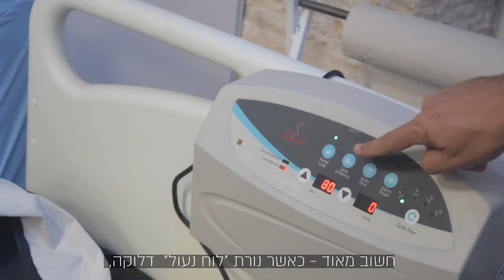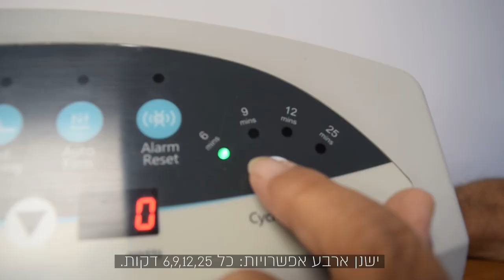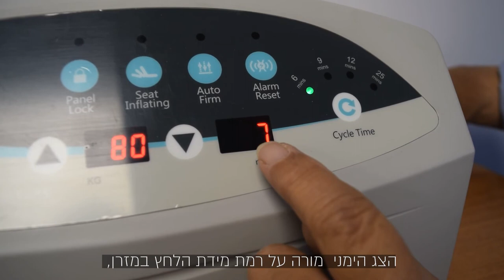מזרן לפצעי לחץ - המדריך המלא: איך משתמשים במזרן לפצעי לחץ של יד שרה? 👆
בסירטון הבא נדגים כיצד להשתמש במזרון לפצעי לחץ
 של יד שרה, בצורה הטובה והבטוחה ביותר.

מזרון לפצעי לחץ מיועד לאנשים הסובלים מפצעי לחץ דרגה    3 או 4
ומסייע להפחית את הלחץ מאזורי סיכון,
ובכך מונע היווצרות פצע לחץ או תומך טיפול בפצע לחץ קיים,
ומאפשר למטופל לקיים שגרת חיים טובה יותר.

והנה הוראות השימוש במזרון:
יש לפרוס את המזרן על גבי המיטה, ולודא ששלושת הפקקים סגורים היטב.
 לאחר מכן נחבר את הכבל עם שלושת הצינורות המחובר לקצה המזרן
 לשקע במנוע ונחבר את הכבל החשמלי שבמנוע לשקע החשמל.
לאחר מכן נדליק את מתג ההפעלה הירוק, הנמצא ליד כבל החשמל. הנורה הירוקה תידלק.
חשוב מאוד - כאשר נורת "לוח נעול"  דלוקה,
אי אפשר לשנות את ערכי המכשיר.
 לשינוי הערכים לחץ על סימון המנעול עד שהנורה הירוקה תיכבה.
כמו"כ יש לוודא שכפתורים אלו גם כבויים.
שימו לב - הצג השמאלי מציין את משקל החולה,
ברירת המחדל היא 80 ק"ג יש לכוון את משקל החולה
בעזרת חיצים אלו  הטווח הוא 30-200 ק"ג.
בנוסף- "נורות לחץ האוויר" מציינות אם לחץ האוויר במזרן תקין.
 כשהלחץ נמוך תידלק הנורה האדומה התחתונה,
 לעומת זאת כשהלחץ תקין תידלק הנורה הירוקה.
בעת הפעלת המכשיר יש להמתין מס' דקות לכניסת לחץ האוויר המתאים
 עד שהנורה האדומה תתחלף בירוקה.
הזמן המשוער - כ-15 דקות עד שהנורית הירוקה תידלק

שימו לב - כאשר מרימים את גב המיטה למצב ישיבה,
יש ללחוץ על סימון "מנופח לישיבה", לחץ המזרן ישתנה אוטומטית
 לחץ האוויר יעלה במקום המושב ויקטן בשטח גב החולה. ועל הצג השמאלי  ימחק ציון המשקל.

לחיצה על "לחץ אוטומטי" תקבע את מצב המזרן כפי שהוא,
ציון המשקל שנקבע ימחק, ולא יפעל להחלפת זרימת האוויר במזרן למשך חצי שעה
. לאחר חצי שעה יחזור לחץ האוויר לרמתו כפי שהיה לפני כן.
 ואז יחזור להופיע ציון המשקל שנקבע.
בלחיצה על "זמן מחזור"
ניתן לקבוע את תדירות החלפת זרימת האוויר בתאי המזרן.
 ישנן ארבע אפשרויות: כל 6,9,12,25 דקות.
לחיצות חוזרות על "זמן מחזור" ישנו את תדירות זרימת האוויר לפי הנורה הנדלקת.
חמש לחיצות ידליקו את כל ארבע הנורות וישאירו את מצב המזרן מלא כל הזמן.
לחיצה שישית תחזיר את המצב כפי שהיה קודם לכן.
הצג הימני  מורה על רמת מידת הלחץ במזרן,
הלחץ נמדד ביחידות mmHg – מילימטר כספית המדדים משתנים מפעם לפעם וזה בסדר

ועכשיו למספר הוראות חשובות:
בשעת הפסקת חשמל יש לסגור מידית את הכבל
עם שלושת הצינורות בעזרת הפקק המחובר.
בשעת חרום, כשיש צורך להנשים את החולה,
יש לפתוח את השסתום בחלק העליון של המזרן להוצאה מהירה של האוויר.
ניתן לתלות את המנוע על מעקה המיטה
בעזרת שני המתלים השחורים שבצד האחורי של המנוע.

שימו לב: את המזרן מניחים על גבי המיטה ללא מזרן נוסף.
בברכת החלמה מהירה